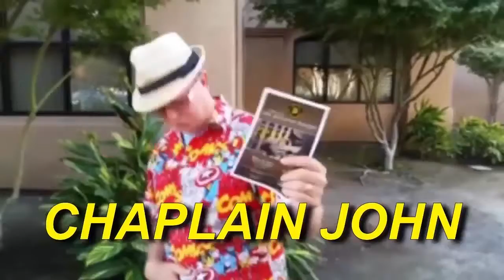May the 4th be with You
Have you ever sang HAPPY BIRTHDAY TO YOUR SELF?  Check out why i did this today and oh by the way MAY THE 4TH BE WITH YOU